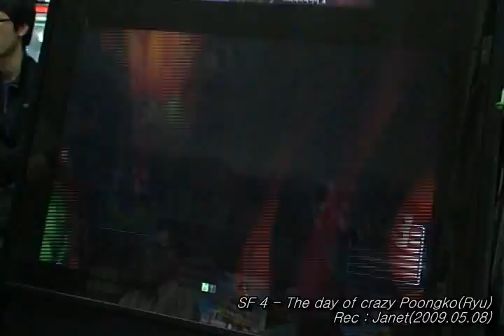Ruluralla VS Janet (Street Fighter 4 In Jungin Arcade-2009.05.08)